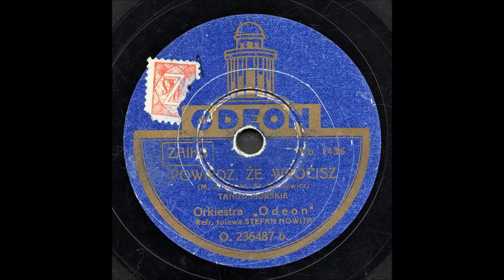Stefan Witas - Powiedz, że wrócisz (Tango)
Stefan Witas
"Powiedz, że wrócisz"
Odeon o 236487 b  Wo 1436